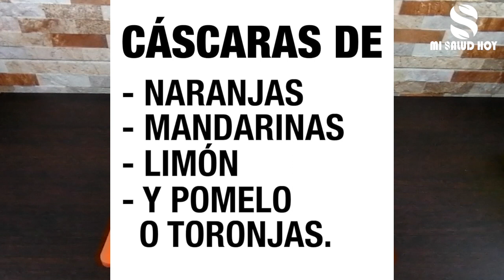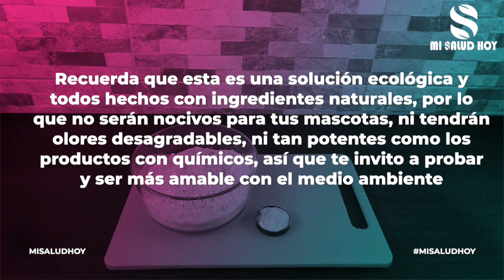🔵 CÓMO AHUYENTAR LAS MOSCAS, MOSQUITOS Y RATONES DE TU CASA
Hola amiga y amigos en el día de hoy te presento unos remedios fáciles y sencillos para que mantengas ahuyentados esos molestos insectos.
Todos estarán de acuerdo que los insectos que más molestan son las moscas y los mosquitos, a veces vemos que están por todas partes y que no hay forma de hacer que salgan de nuestras casa.
La mayoría de las ocasiones buscamos métodos como matamoscas, mosquiteros para dormir y productos que contienen muchos químicos y a su vez no son tan efectivos como lo deseamos, además de no tener un olor agradable.
Por todo esto te tengo unos remedios caseros para ahuyentar y eliminar los insectos de tu hogar.